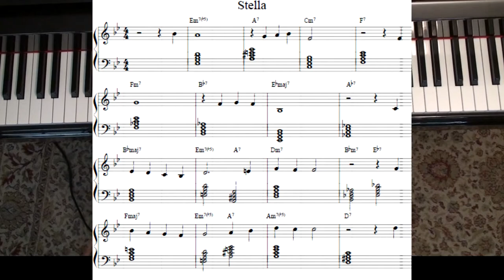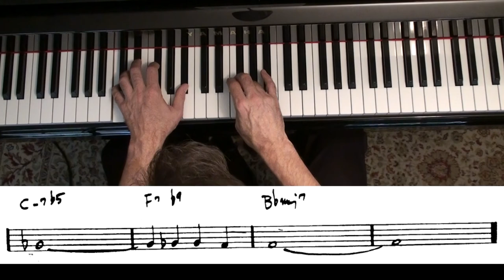Jazz Piano College 108 Stella By Starlight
Jazz Piano High School, getting started
Jazz Piano 101-199, basic concepts
Jazz Piano 200-299, more advanced concepts
Jazz Piano 300-399, things I barely understand :-)